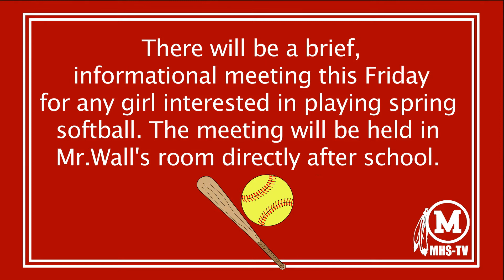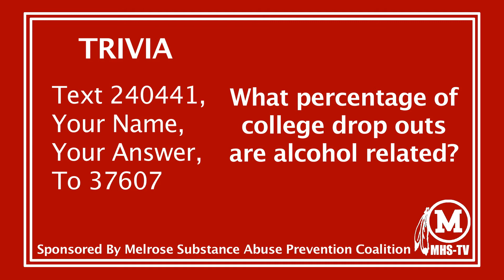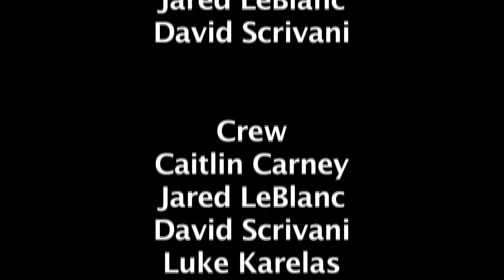MHS Morning Announcements 1/30/15